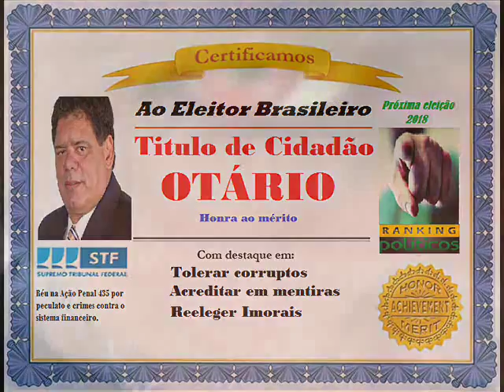Os otários feito pelo safado Deputado Flaviano Melo PMDB AC